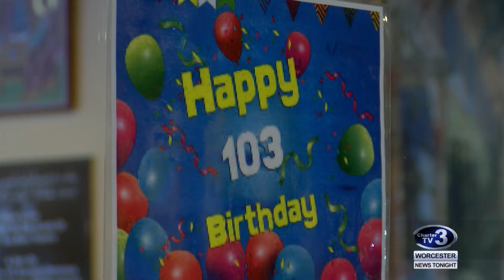Worcester Woman's 103rd Birthday - December 26th, 2018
Brittany Schaefer reports- Friends and family of Susan Brosan gathered to celebrate her 103rd Birthday.